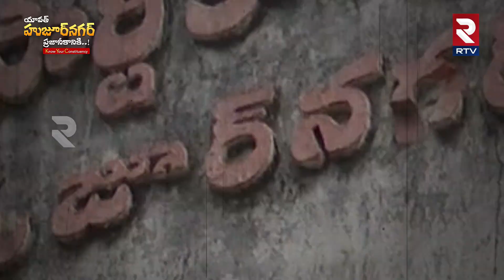Huzurnagar Next MLA Survey Report | యావత్ హుజూర్ నగర్ ప్రజానీకానికి | Uttam Kumar Reddy | Saidireddy